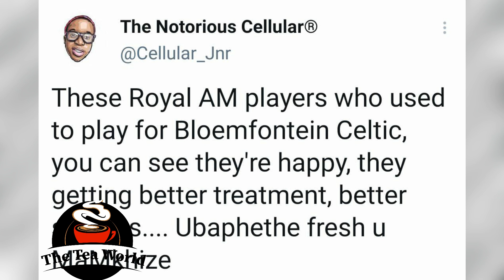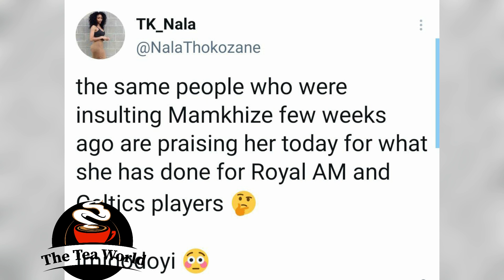Mamkhize gets the heads up about the way she is treating Royal AM players now